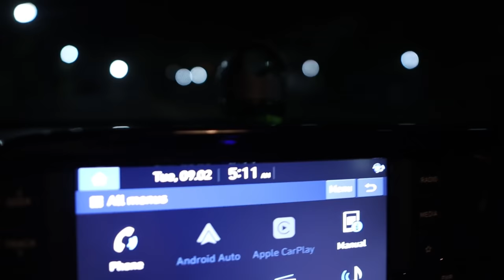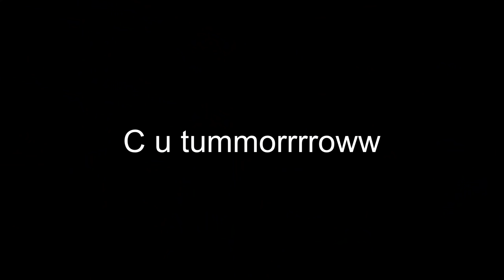CHAT WITH CM ❤️ UNBOXINGDUDE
Part 1

EXTERNAL HD=

2.1 TO 5.1 AUDIO